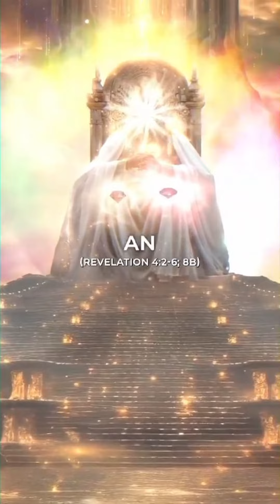THE THRONE OF GOD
Certainly! Here are four aspects about Bible prophecy:
1. Foretelling Future Events:
Bible prophecy involves the prediction or foretelling of future events, often concerning God's plan for humanity and the world. These prophecies may relate to specific historical events, the coming of the Messiah, the establishment of God's kingdom, or the end times.
2. Divine Revelation:
Bible prophecy is considered to be a form of divine revelation, where God communicates His will, purposes, and plans to His people through prophets and inspired writers. Prophecies in the Bible are believed to originate from God and are intended to guide, warn, and encourage believers in their faith journey.
3. Fulfilled Prophecies:
Many prophecies recorded in the Bible have been fulfilled throughout history, providing evidence of the Bible's authenticity and divine inspiration. These fulfilled prophecies include the birth, life, death, and resurrection of Jesus Christ, as well as various events in the history of Israel and the surrounding nations.